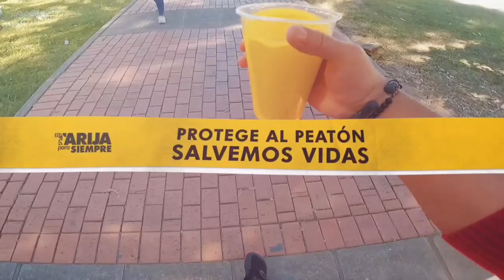5 FERIAS DEL "DÍA DE LA MADRE" MOVIERON A 495 PRODUCTORES GENERANDO ALREDEDOR DE MEDIO MILLÓN DE BS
MUNICIPIO TRAS ESTABLECER 5 FERIAS POR EL "DÍA DE LA MADRE" EN DISTINTOS PUNTOS DE LA CIUDAD, MOVIENDO A 495 PRODUCTORES Y GREMIALES, GENERANDO ALREDEDOR DE MEDIO MILLÓN DE BS.